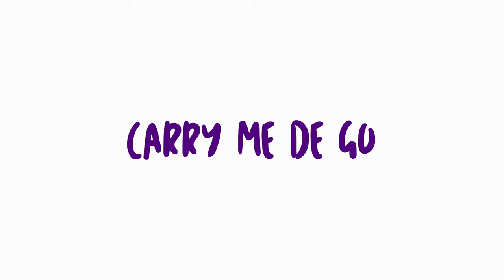Carry Me de Go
Aunty Betty storms the house with a travelling bag full of cloths and Oworitakpo brings up Auntie Atinuke’s matter for settlement